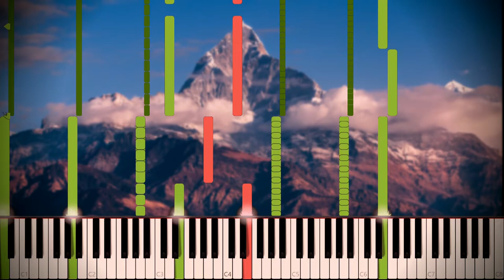E. Hartmann - Lysithea [CC-BY]